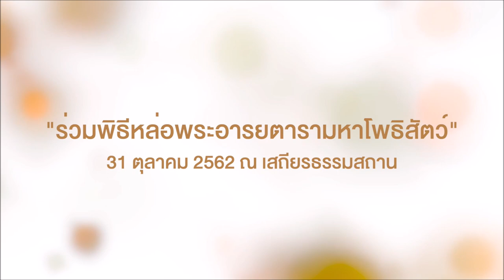ชีวิตปลอดภัยโดยธรรม ร้านปลอดภัย ไร้สารพิษ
ชีวิตปลอดภัยโดยธรรม
ร้านปลอดภัย ไร้สารพิษ

เชิญชมร้านปลอดภัยกับท่านแม่ชีศันสนีย์ เสถียรสุต

เสถียรธรรมสถานขอเรียนเชิญทุกท่านร่วมบุญมหากุศล
📍 ในวันที่ 31 ตุลาคม 2562 พิธีหล่อพระอารยตารามหาโพธิสัตว์ ณ เสถียรธรรมสถาน (วัชรพล)